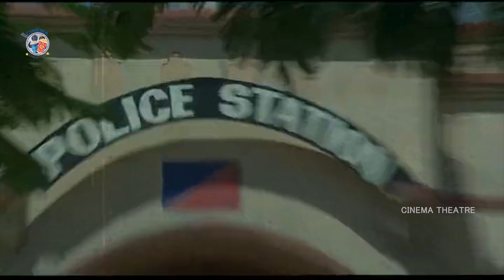Rajasekhar Warning To Police Officer Scene || Telugu Movie Scenes || Raasi || Cinema Theatre